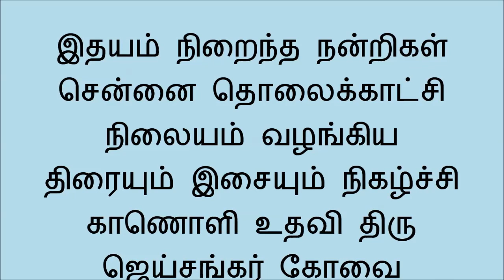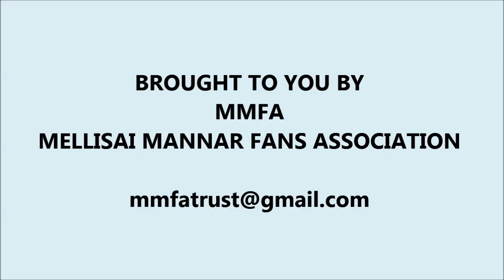THIRAIYUM ISAIYUM -MUSIC& DANCE MELLISAI MANNAR & KAMAL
Mellisai mannar MSV seen discussing on music and dance with Kamal Hasan .Thanks to Chennai Doordarshan and its program THIRAIYUM ISAIYUM, we are able to have this memorable clipping . Our gratitude to them .thanks to Mr Jaishankar Covai for thiis rare video